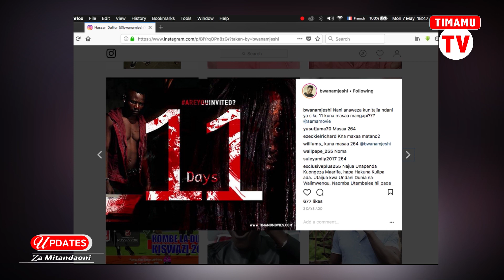BWANA MJESHI ametoa ufafanuzi kuhusu uzinduzi wa Trela ya Sema Movie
Kuelekea uzinduzi wa Trela ya Filamu mpya kutoka TimamuMovie watu wengi wamejiuliza picha za namba zinazopostiwa na watu mbalimbali kila siku ni za nini, Bwana Mjeshi ametolea ufafanuzi